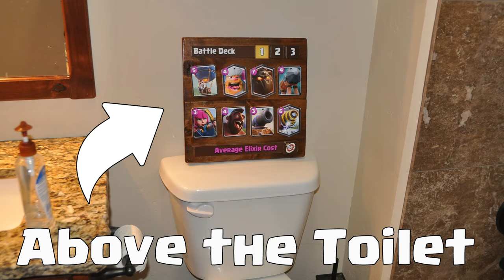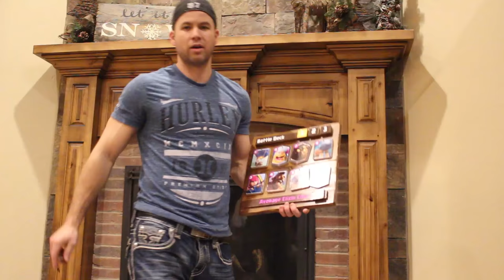REAL BATTLE DECK - BEST - Clash Royale -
This bad boy is absolutely awesome, and I think everybody should get one. Check out the video and let me know what you think!